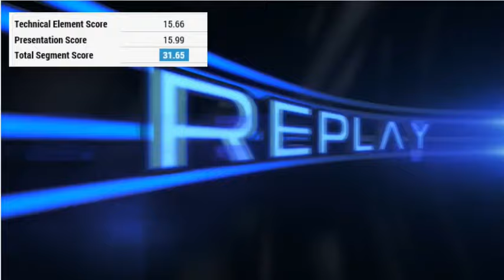Andrásik Laura Lola 2024 Országos Bajnokság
Országos Bajnokság 10. hely